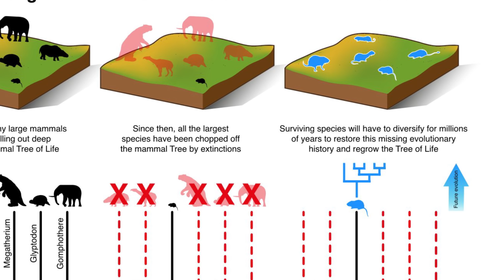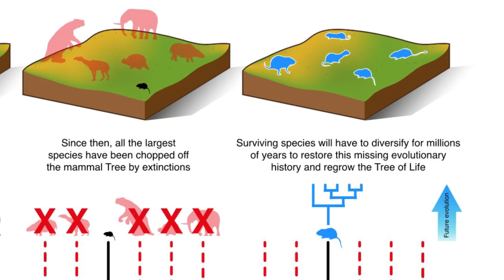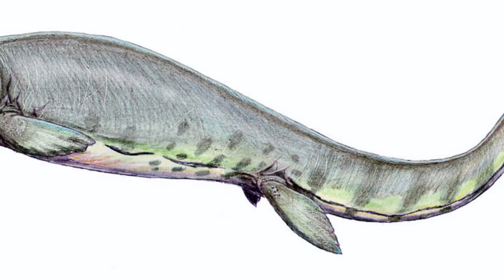New Tyrannosaur & Oldest Ever Animal? - 7 Days of Science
Want a bio-engineered oesophagus? It look's like one could be on its way. Wow. Bio-engineered. What a cool thing to say. Anyway, plenty of big news this week!